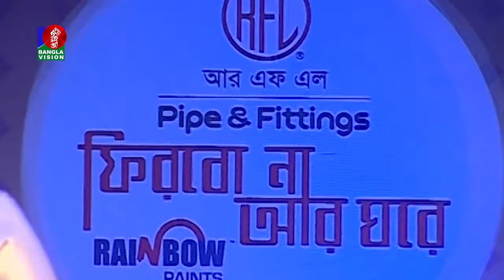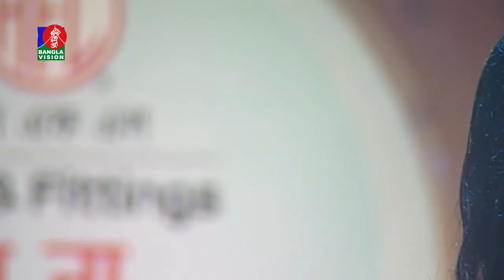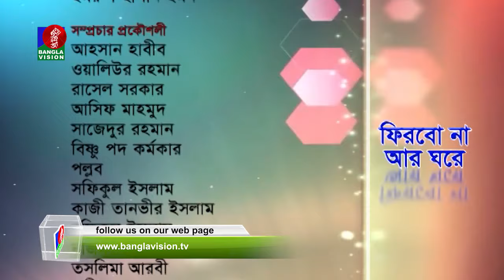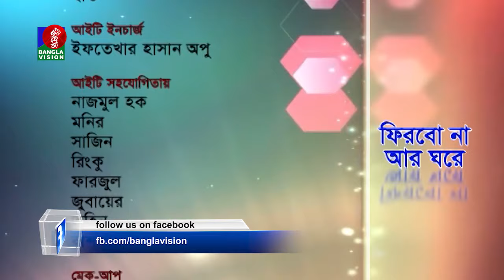FIRBO NA R GHORE | Momtaz | Bangla Song | Special Eid Program | BanglaVision | 2018 | HD